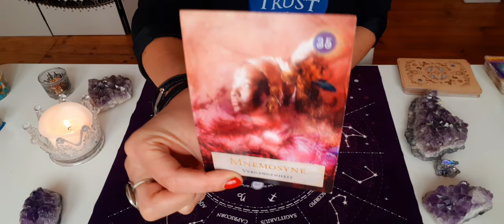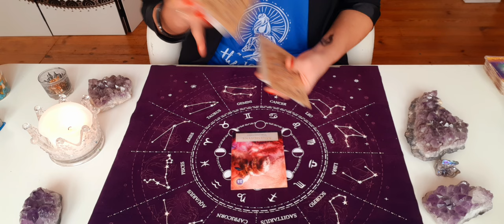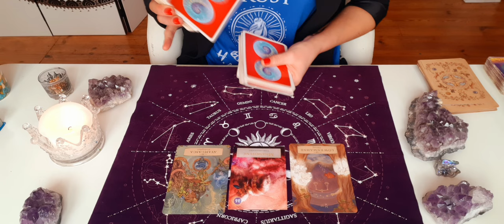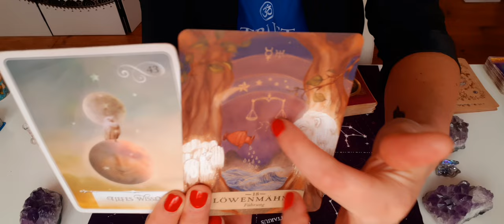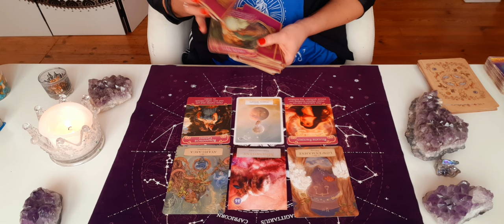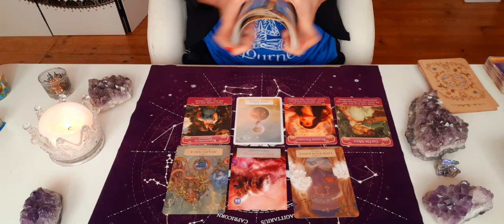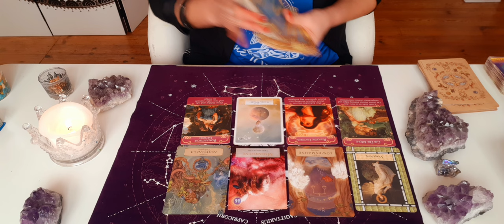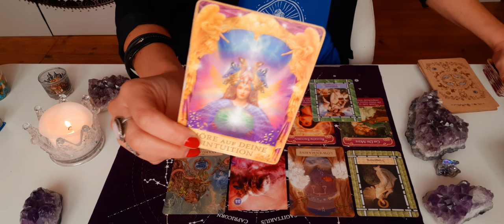♑STEINBOCK Bereit den neuen Kurs zu gehen? Intuition : on point👌👍❗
💖🙏WILLKOMMEN BEI GLÜCKS FREAK 🙏💖

🎬 Tagesbotschaften
🎬 Kleine Extras

🔴PERSÖNLICHE READINGS 🔴

(für Deine nächsten 6 Monate)
1:1 inkl. Dein persönliches Video :
Anfrage an :

Seelencouch für 6 Monate 💝🙏

30-45 Min. - 55-88 €

1 Stunde - 111€
inkl. Dein Video auf WhatsApp und deine Hauptkarten als Foto/Beruf, Liebe, Fokus etc.🙏